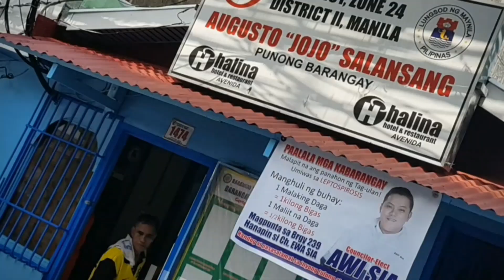FILIFFLEKS - HATAW SA SAYAW 2019. BRGY 261 MANILA. MAY 30, 2019.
CHAMPION - LITTLE WARRIORS.
1ST - MAMAS BOY.
2ND - UNITED AS ONE.
3RD - PHID.
4TH - BROOK MADNESS